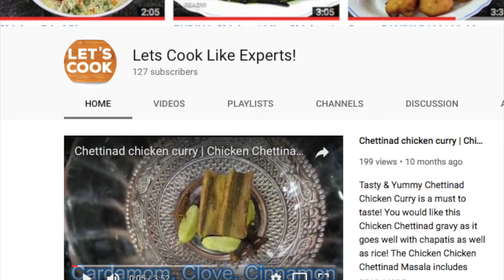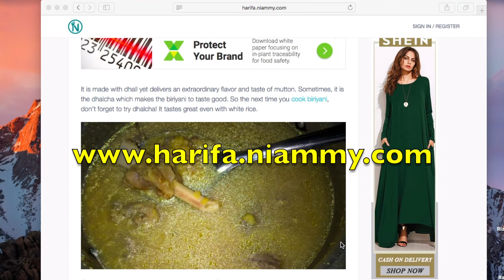Mutton Dhalcha Recipe | தால்ச்சா செய்வது எப்படி? | Dalcha Recipe for Biriyani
This mutton Dalcha Recipe is a Perfect combination for biriyani, parota, Idiyappam, idly & dosa! Here I am gonna show you the Muslim style mutton dhalcha recipe for biriyani and other foods. The aroma & taste of this mutton Dalcha Recipe is really good and it is a must try from South Indian Cuisine!